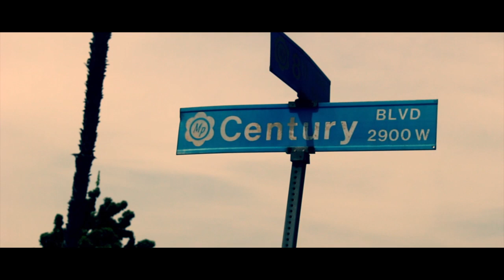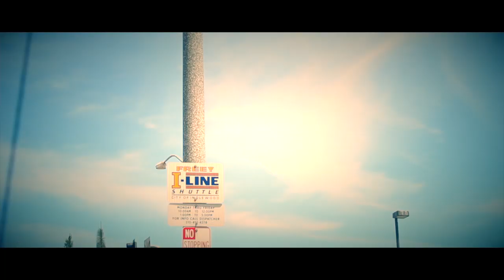Lil Mans Beats "LOCKHAVEN" Official Music Video!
Lil Mans Beats Official Music Video 2014 "Lockhaven" Directed by Dstructive Filmz Follow @Dstructive_Mindz and Facebook/dstructivemindz.
Twitter.com/LILMANS_BEATS
Facebook.com/lilmans.beats